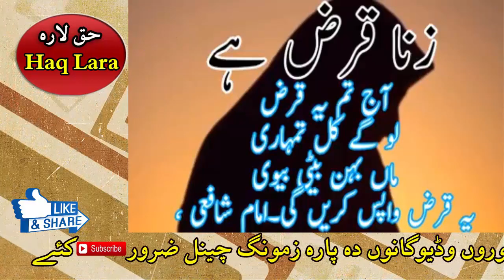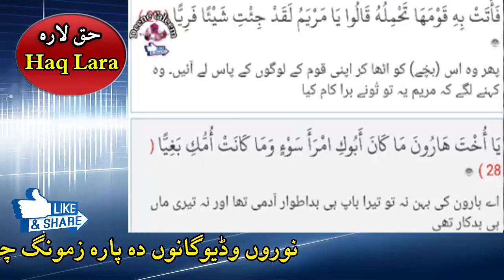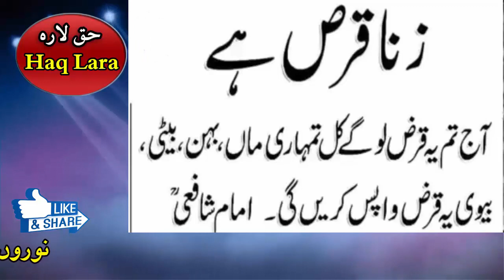Zina qarz da Pashto bayan by shaikh abdul hamid Pashto new bayan 2019